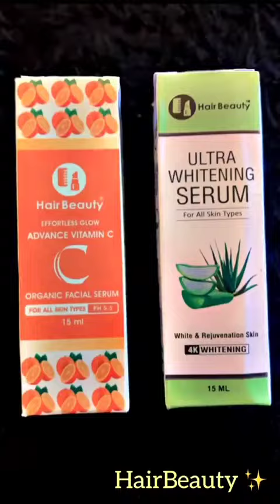Hair Beauty Ultra Blends Hair Diet | Ultra Whitening Serum | Vitamib C Serum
✔Ultra Blends Hair Diet
🟢Promotes hair growth
🟢Makes your hair thick, long, shiny
🟢Stops hair fall & dandruff
🟢Repairs the damaged hairs
🟢Fill in the gaps in your hair
🟢Trusted by Dermatologists*

✔Ultra Whitening Serum
👉Remove Dark Spots Anywhere Including:
✅Forehead
✅Upper Lip
✅Cheeks
✅Chin & Jaw Line
✅Neck
✅Hands & Arms
👉Reverse the Signs of Ageing:
✅Age Spots
✅Liver Spots
✅Sun Spots
✅Lentigines

Eliminates:
🟢Dark Spots
🟢Under-eye circle
🟢Hyper pigmentation
🟢Wrinkles
🟢Fine lines
🟢Acne
🟢Blackheads
🟢Corrects sun damage
🟢Hydrates Skin